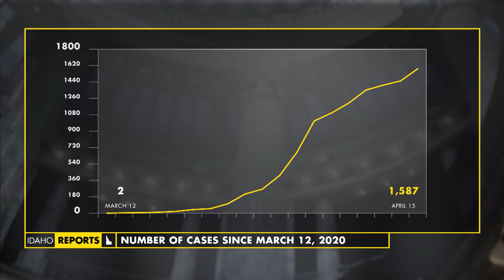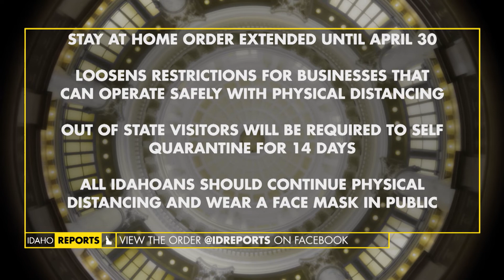April 15, Daily Coronavirus Update | Idaho Reports